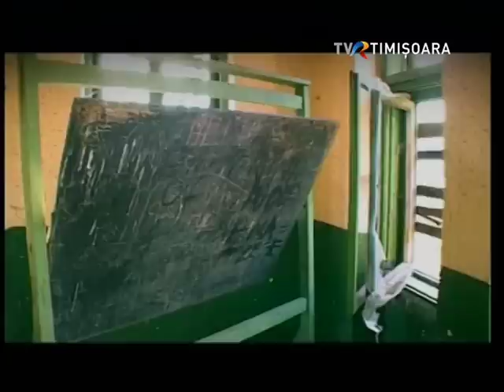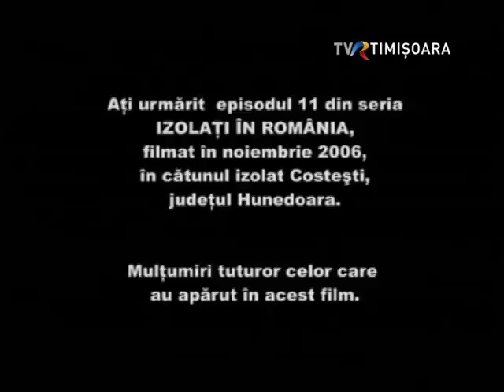În Munții Orăștiei erau în 2006 două cătune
În Munții Orăștiei erau în 2006 două cătune și peste 20 de familii, la care ajungeai doar la picior. Poteca era abruptă și era singurul drum pentru bătranii care coborau în Luncani sau pentru copiii care mergeau la școală. Azi mai sunt doar cateva case locuite.